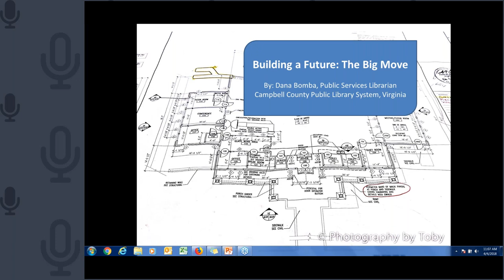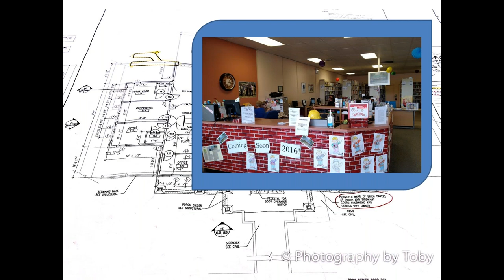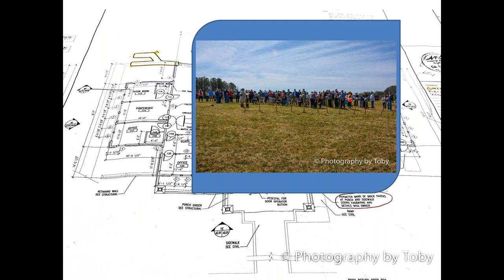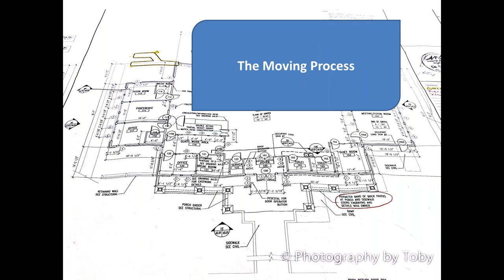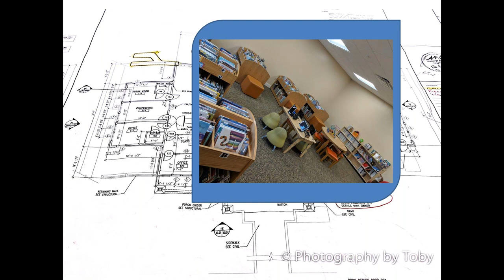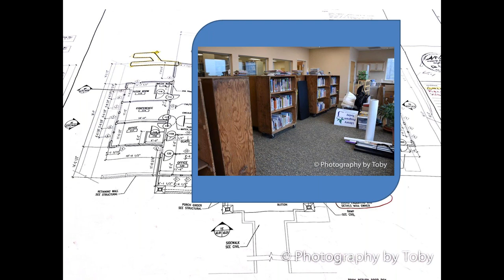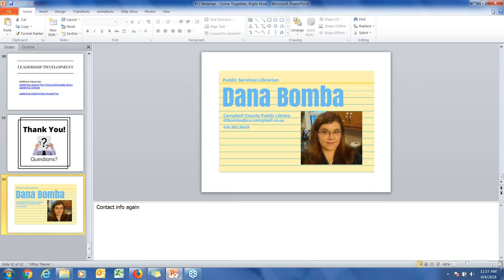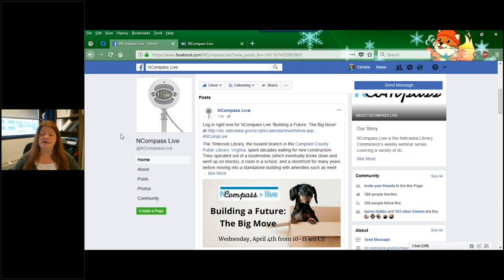NCompass Live: Building a Future: The Big Move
The Timbrook Library, the busiest branch in the Campbell County Public Library System, located in Central Virginia, spent decades waiting for new construction. They operated out of a bookmobile (which eventually broke down and went up on blocks), a room in a school, and a storefront for many years before moving into a standalone building with amenities such as meetings spaces, tutor rooms, and a lunch room. The move was not without its own challenges. As we celebrate our second anniversary in the building, we’ll discuss the bumps and bruises (physical and on some egos) which occurred during the month-long move, how we handled this massive change, and how our team came through stronger than ever.

Presenter: Dana Bomba, Public Services Librarian, Campbell County Public Library, Lynchburg, VA.